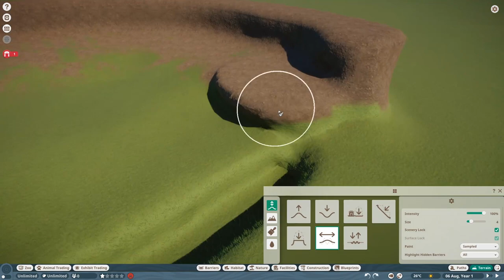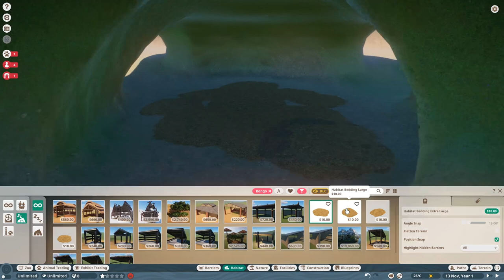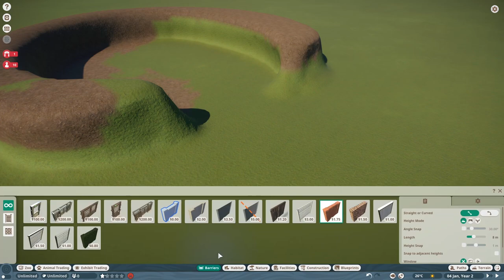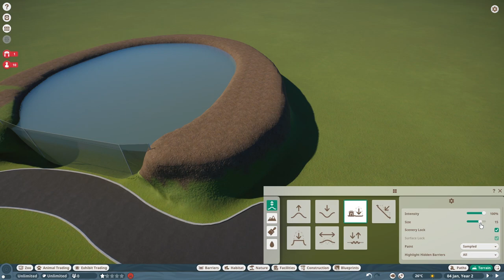Planet Zoo - 4 Unique Habitats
Tired of building a boring grid zoo? This video contains some simple habitats you can try creating to add some variation! There is also an underwater viewing tutorial at the end!